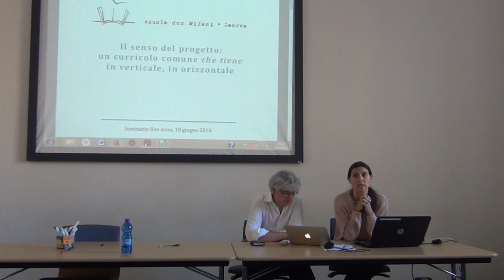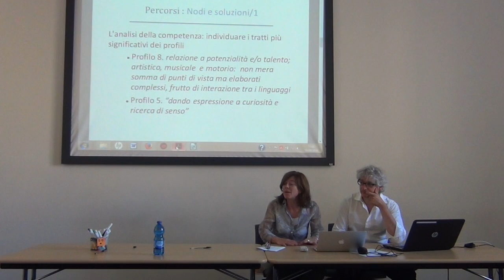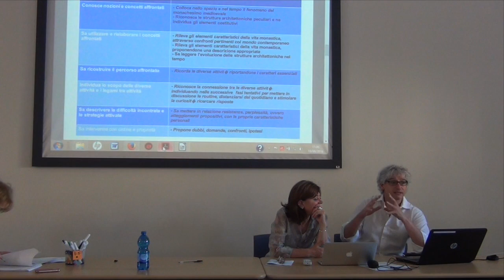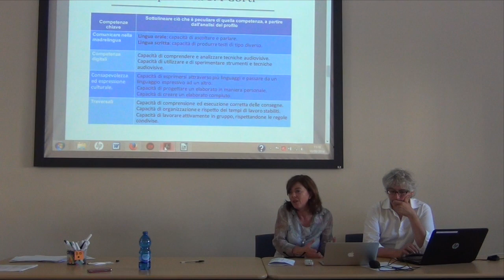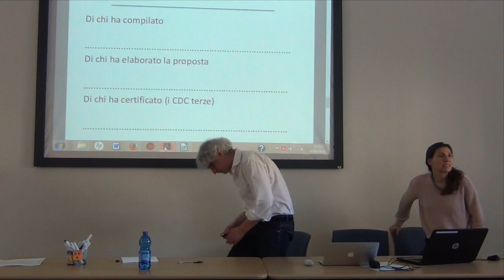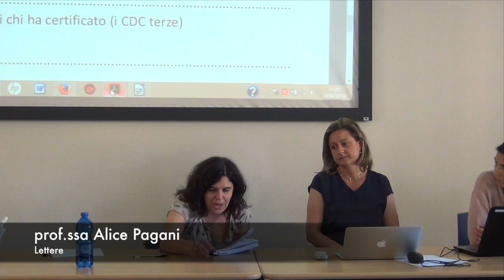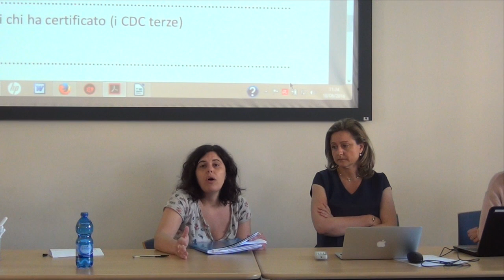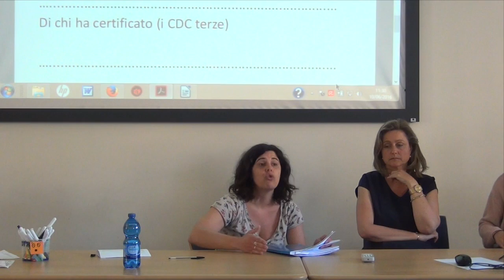Il senso del progetto: un curricolo che tiene in verticale, in orizzontale 2016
Giornata di seminario dedicata al curricolo fatta alla don Milani a cura del coordinamento. 10 giugno 2016